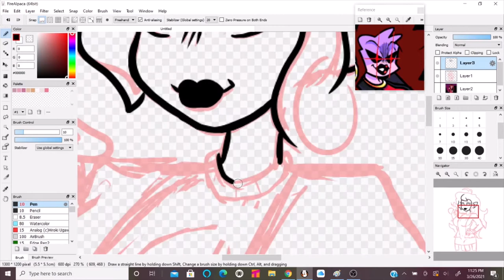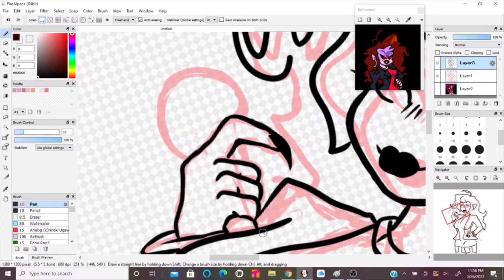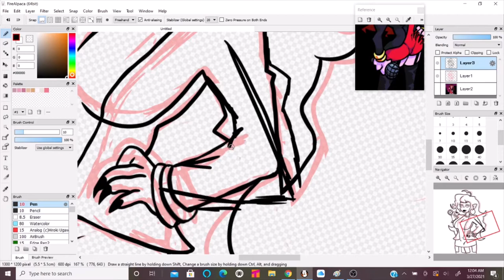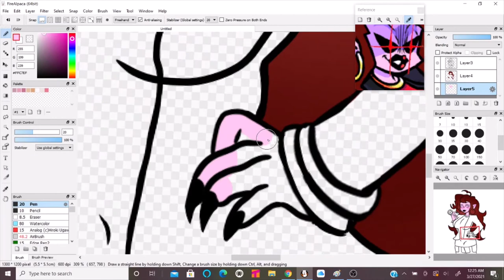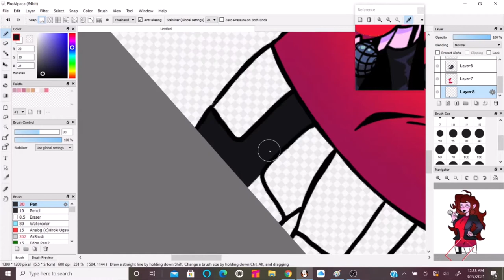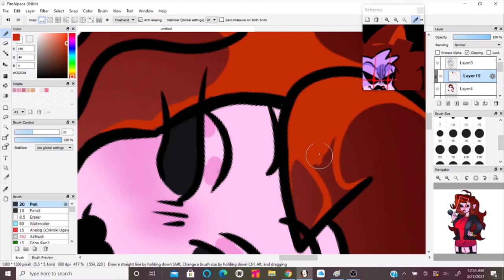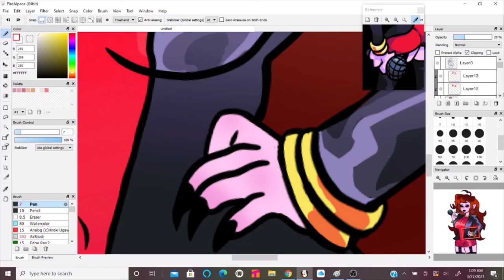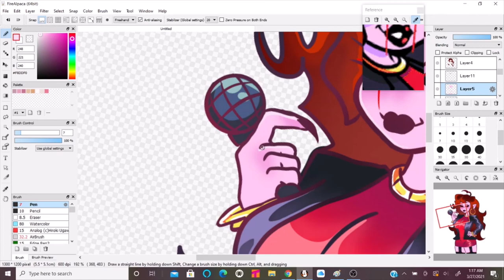Mom✨💄 | Friday Night Funkin' | Speedpaint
This is actually a redraw of a drawing that I did earlier this year :3
Music used in the video~
- M.I.L.F Instrumental (Friday Night Funkin' OST)
- High Instrumental (Friday Night Funkin' OST)
- Give a Lil Bit Back (Friday Night Funkin' OST)
- Fresh chill mix (Friday Night Funkin' OST)
- Breakfast (Friday Night Funkin' OST)
- Snowball Waltz (Sonic Lost World OST)